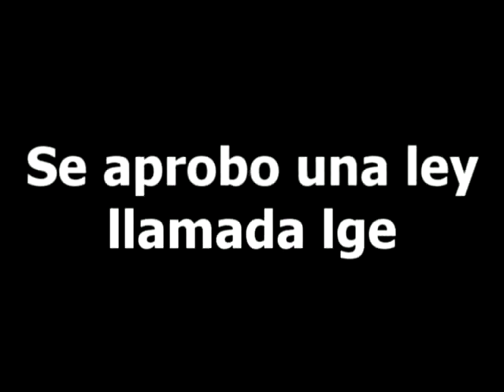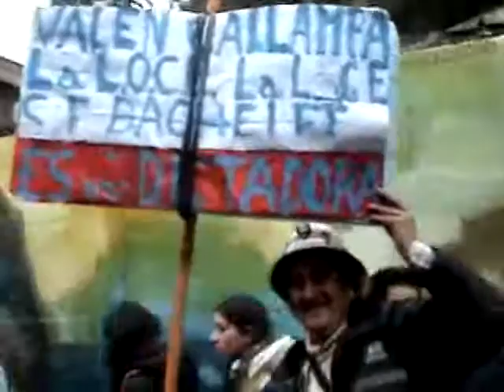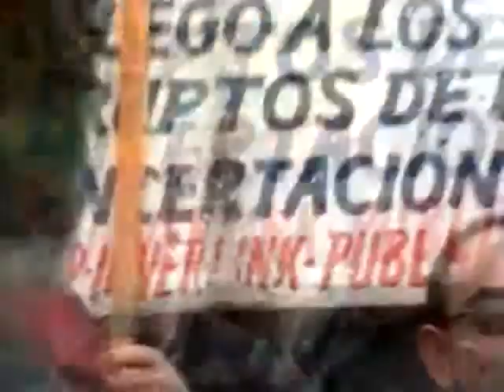Inside the protesta tomo 9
paro de profes nacional en valpo , y la lge se aprobo